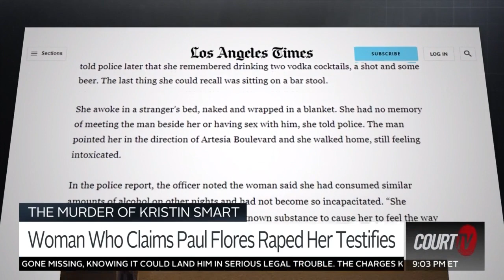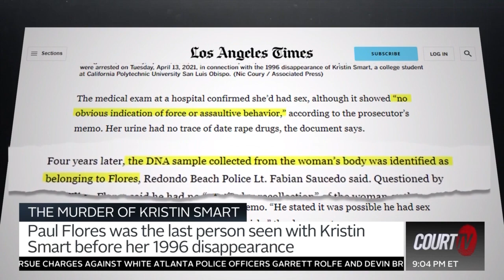Woman Testifies that Paul Flores Sexually Assaulted Her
On Wednesday, a witness for the prosecution in the KristinSmart murder trial testified that PaulFlores raped her.

Two more witnesses are expected to testify to being sexually assaulted by the defendant.